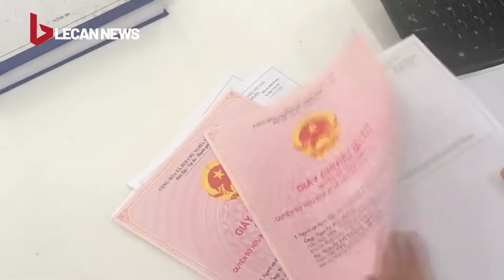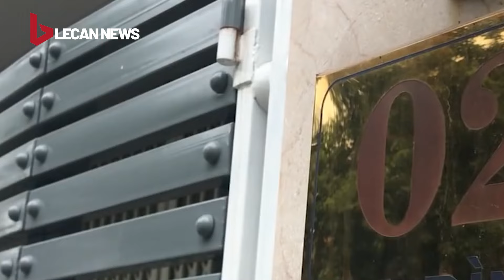Công nghệ đào hầm hàng đầu thế giới giúp thi công thần tốc tuyến cao tốc 7.600 tỷ ở Việt Nam